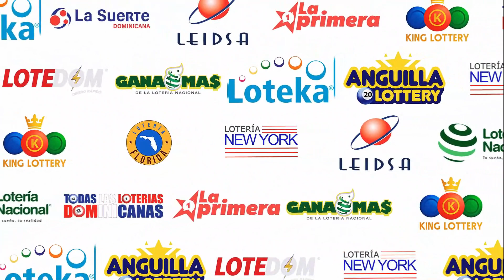Loteria ANGUILLA LOTTERY 3:00 PM | 19 De Junio del 2023